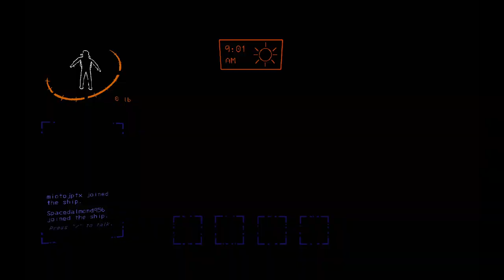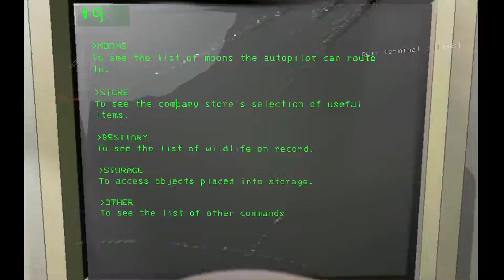FIRST TIME SEEING A BRACKEN | Noobs Play Lethal Company Ep. 3